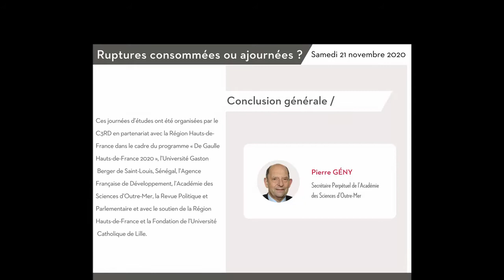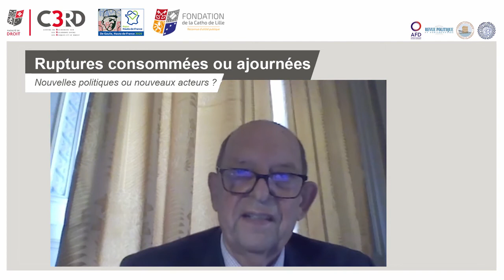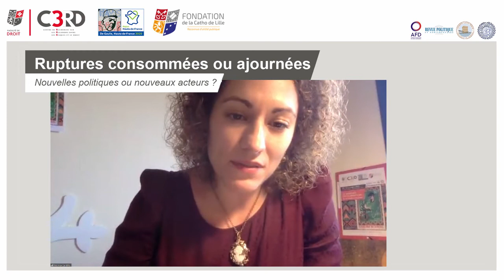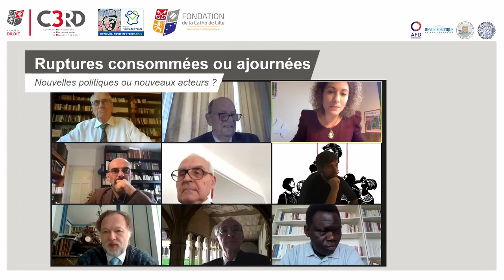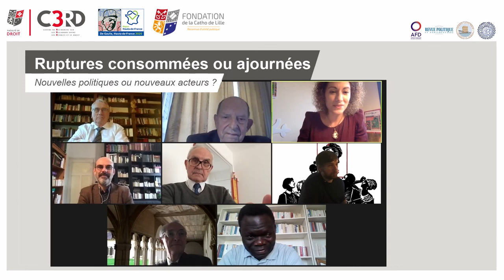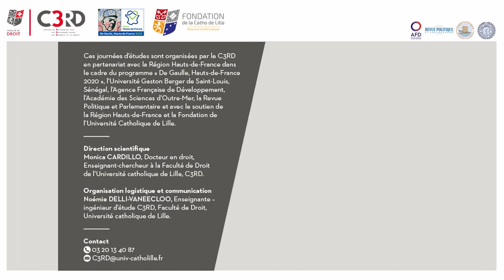Webinaire n°6 "Le temps des décolonisations : de De Gaulle à nos jours" / Conclusion générale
À l’occasion du triple anniversaire du général De Gaulle, le Centre de Recherche sur les Relations entre le Risque et le Droit (C3RD) de la Faculté de Droit de l'Université Catholique de Lille, organisait les 20 et 21 novembre 2020 deux journées d'études consacrées à De Gaulle et aux décolonisations.

Organisées en partenariat avec la Région Hauts-de-France dans le cadre du programme « De Gaulle, Hauts-de-France 2020 », l’Université Gaston Berger de Saint-Louis, Sénégal, l’Agence Française de Développement, l’Académie des Sciences d’Outre-Mer, la Revue Politique et Parlementaire et avec le soutien financier de la Région Hauts-de-France et la Fondation de l’Université Catholique de Lille.

Sous la direction scientifique de Monica CARDILLO, Docteur en droit Enseignant-chercheur à l’Institut Catholique de Lille et avec la participation de S. E. Amadou KEITA, Ministre de l’Enseignement supérieur et de la Recherche scientifique du Mali.

Originaire de la ville de Lille, le général De Gaulle a joué un rôle fondamental dans le processus d’indépendance des anciennes colonies françaises que ces journées d’études ont mis en valeur en fournissant un nouvel éclairage juridique et historique. Ces journées d’études ont interrogé principalement le droit et croisé l’approche juridique avec les autres sciences humaines et sociales. Chercheurs de différentes disciplines, ainsi qu’académiciens et politiciens, ont analysé dans une approche interdisciplinaire, le rôle des acteurs, les moyens mis en œuvre et les finalités d’une histoire ayant déterminé les relations entre la France et ses anciennes colonies.

Retrouvez l'ensemble des communications et des débats dans les six webinaires accessibles sur la "playlist C3RD" de la chaine You Tube de la Faculté de Droit !

Organisation logistique et communication Noémie DELLI-VANEECLOO, Enseignante – ingénieur d’étude C3RD, Faculté de Droit, Université catholique de Lille.